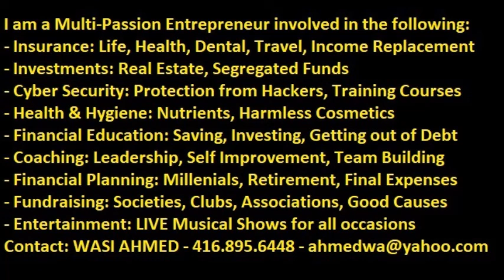Main Yeh Soch Kar by Wasi Ahmed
Main Yeh Soch Kar   by Wasi Ahmed, Movie: Haqeeqat (1964), Lyrics: Kaifi Azmi, Music: Madan Mohan, Singer: Mohammed Rafi